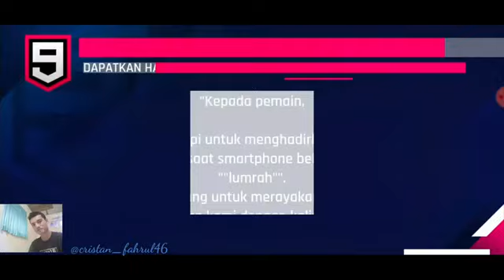𝘼𝙨𝙥𝙝𝙖𝙡𝙩 9 𝙇𝙚𝙜𝙚𝙣𝙙